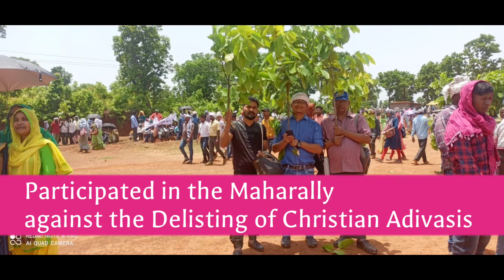A mega protest rally against Delisting of Christian Adivasis in Jashpur Watan K Liye/Watan Tirkey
The mega protest rally against Delisting of Christian Adivasis in Jashpur was a great moment of union and strength for the Adivasis, i too was a part of this, fighting for our Constitutional Rights. let's get United all Adivasis irrespective of whether you are Christian Adivasis or Hindu Adivasis. our rights are the same, Jai adivasi!!Watan K Liye # Watan Tirkey